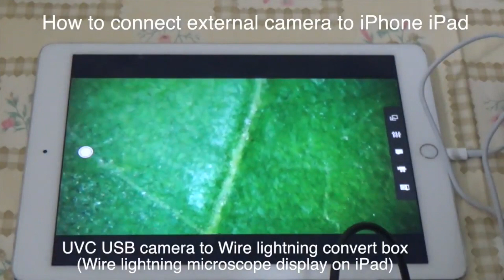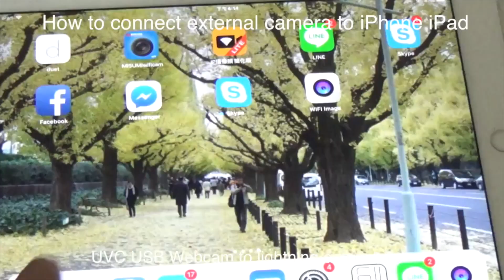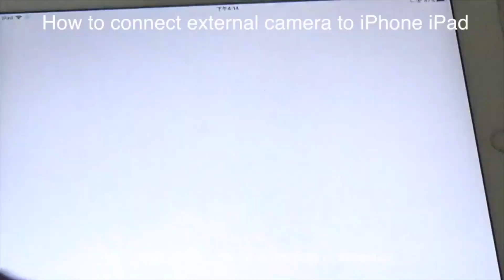iPhone/iPadを有線USB UVC カメラ接続する方法 (lightning uvc 有線接続変換)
iOS を有線USB UVC 接続する方法 (USB UVC カメラから有線lightningに変換 )

1. USB external camera must be followed UVC driver
eg: logitech webcam , IPEVO document, usb microscope, Microsoft webcam
2. just VIDEO only . NO audio
3. So far, support iOS9 iOS10 iOS11